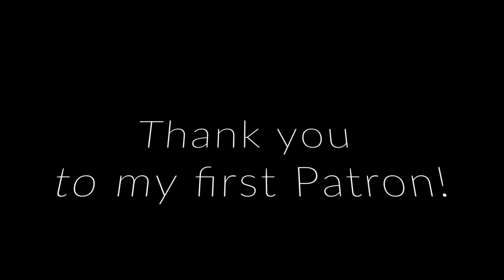California is burning! (Canticle 14)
How did my planned peaceful last day in California turn into this?? I had planned a chill day shooting time lapse footage in the deserts of California.

Thank goodness for Cal Fire!

Love you like a bowl of cheese!

Steven